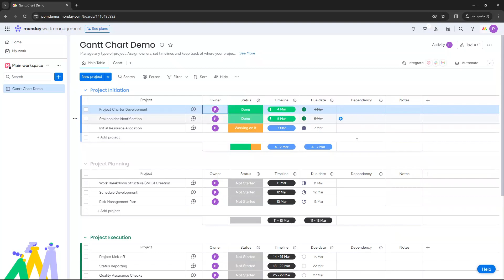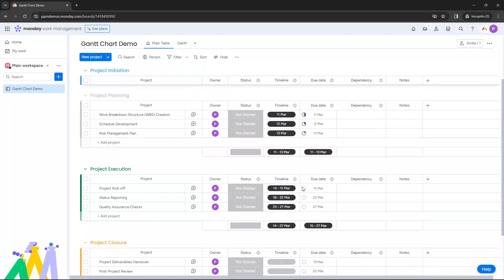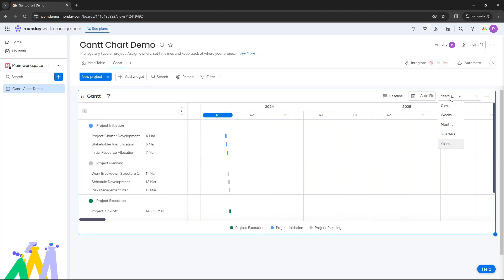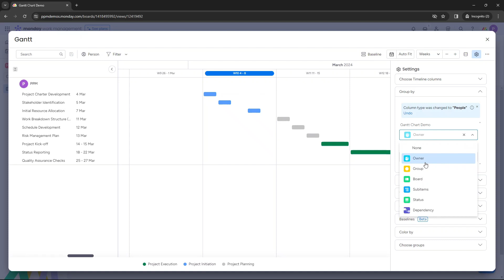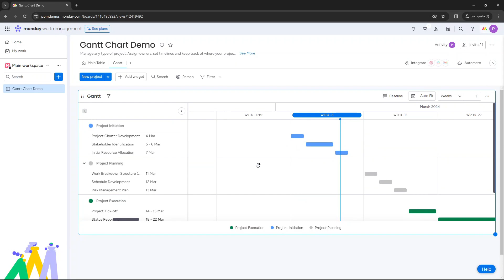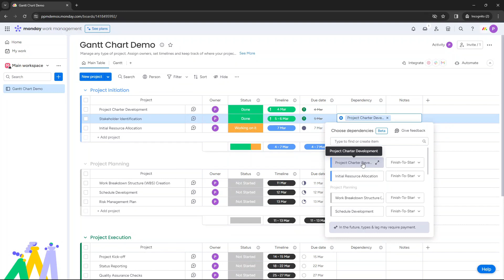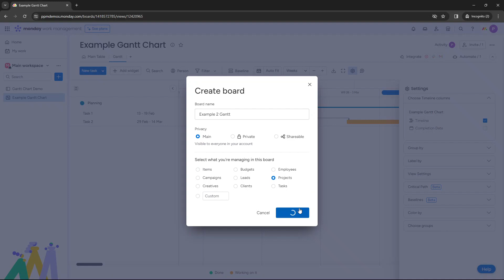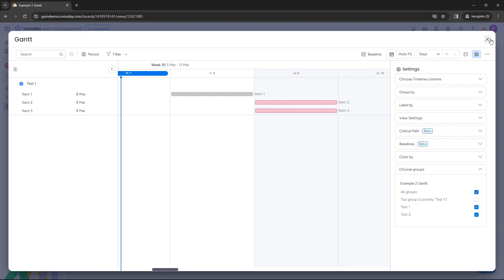Monday.com Gantt Chart Tutorial & Top Tips!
In this video, I walk you through how to build and optimize Gantt Charts in Monday.com